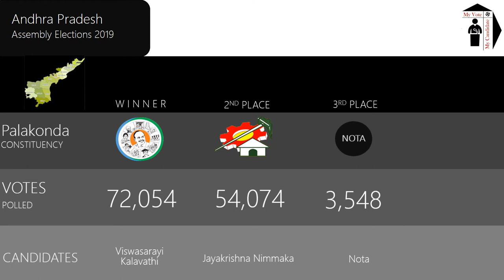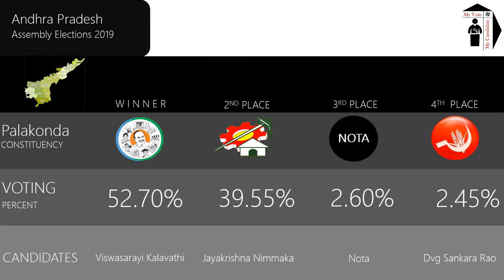Palakonda Assembly Constituency